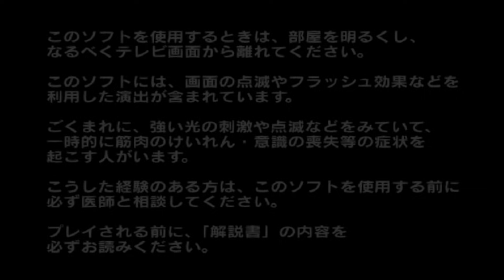ウルトラマン Collection Series 02 Mod Ultraman FE3 PS2